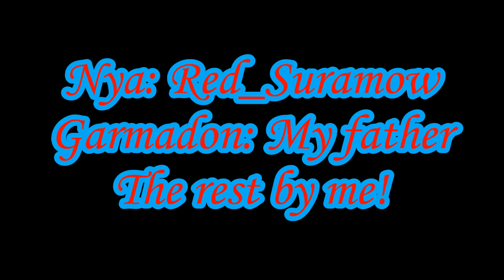Lego Ninjago Rift in Time - Episode 1: Time Legend! (SEASON PREMIERE)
I hope you enjoyed this video! Have a nice day everyone!